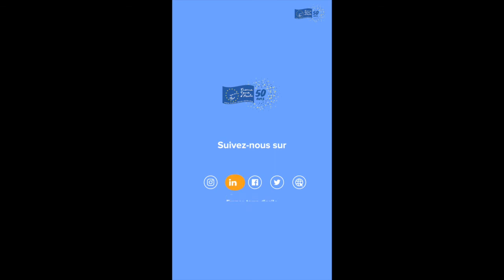Suivez le guide ! avec Haneen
Cet été, voyagez en France avec les résidents de nos établissements ! Aujourd’hui, Haneen vous fait découvrir l'ARDHIS à Paris.